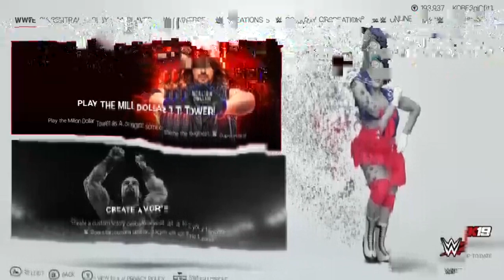XPW PPV WWE 2K19 6,14,2020 Mysta Cyric